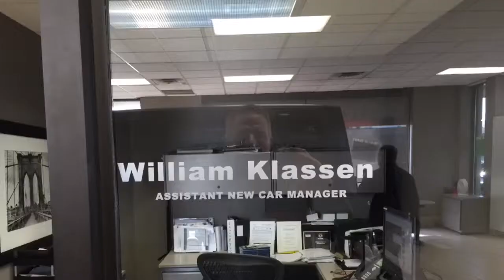Bill klassen at Scarborotown